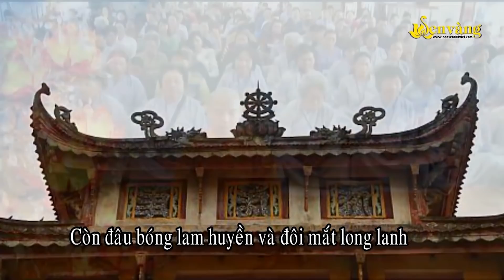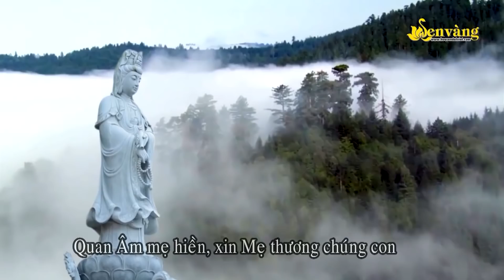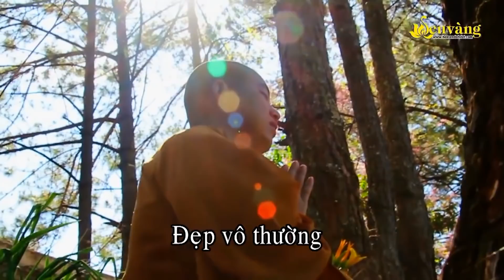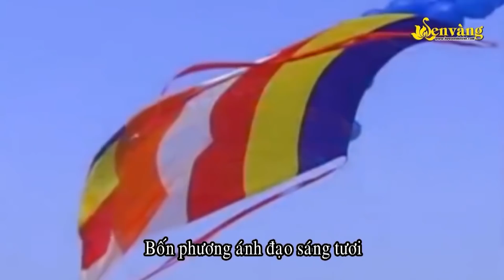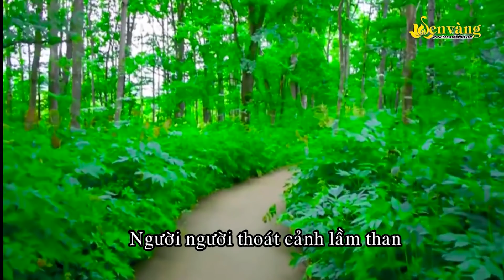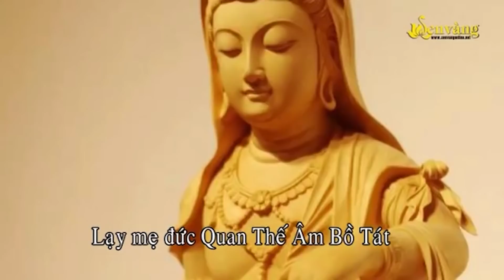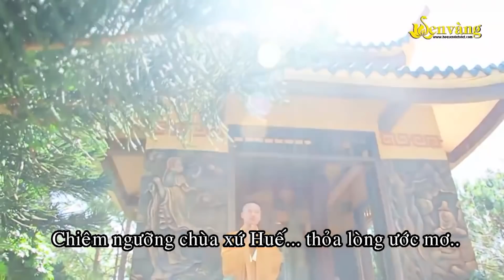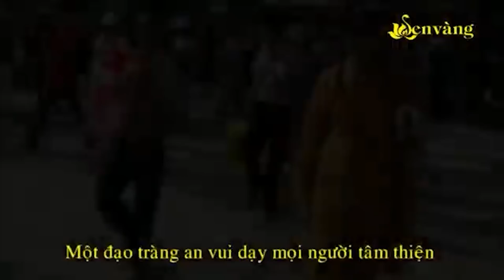Về Dưới Phật Đài - Nhạc Phật Giáo Tĩnh Tâm Xua Tan Buồn Phiền